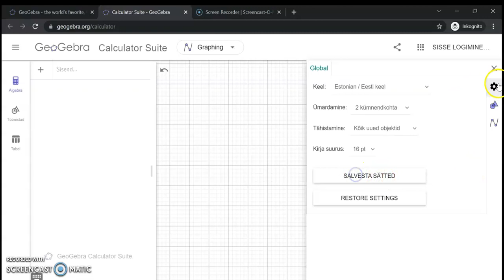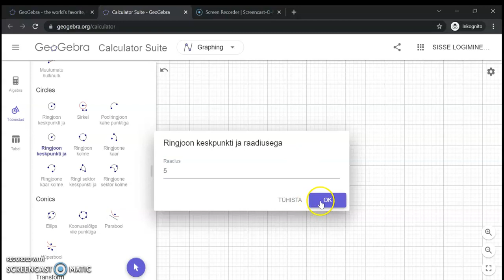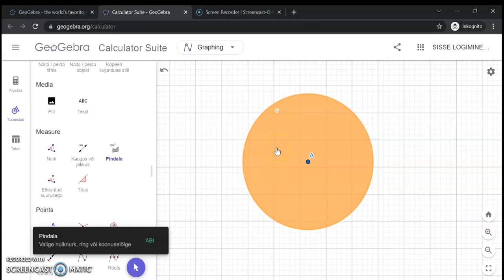GeoGebra (ringjoone pikkus ja ringi pindala)